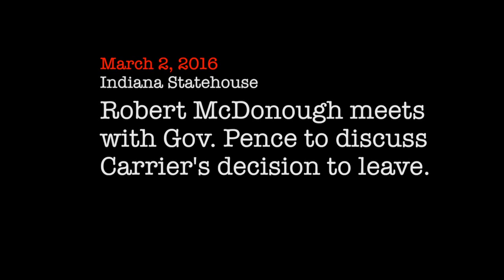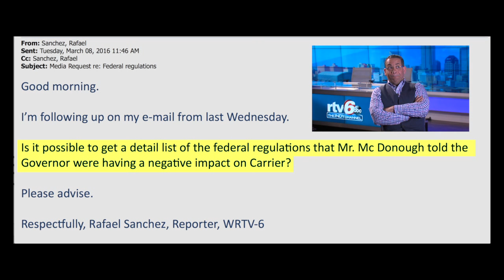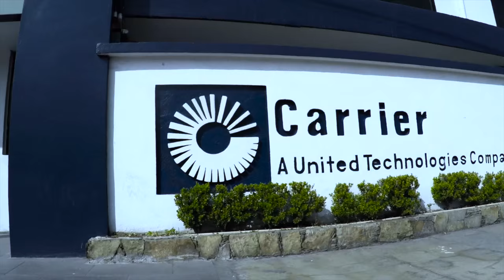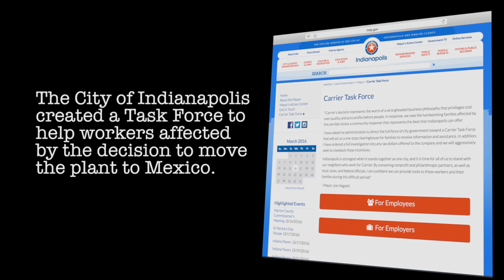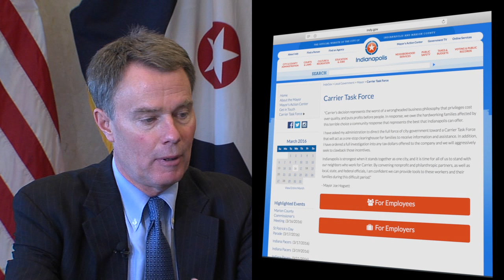Moving to Mexico Episode 4: Why did Carrier decide to move 1,400 Indy jobs to Monterrey, Mexico?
Who let Carrier take 1,400 Indianapolis jobs to Mexico? How did it happen? Would we have been able to do anything about it if we knew? Exploring these questions with our elected officials and decision makers left frustration in its wake. It's the fourth episode in a series exploring Carrier's decision to move to Monterrey, Mexico.